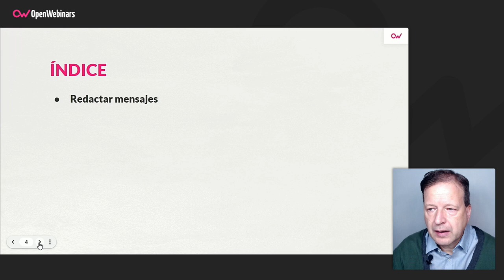Curso de Trucos de Outlook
Si ya trabajas habitualmente con Microsoft Outlook, te interesará esta formación, ya que a lo largo de la misma aprenderás diferentes trucos que te permitirán agilizar y facilitar el trabajo con esta aplicación.

- Redactar de una forma más automática los mensajes.
- Organizar los mensajes.
- Respuestas fuera de la oficina.